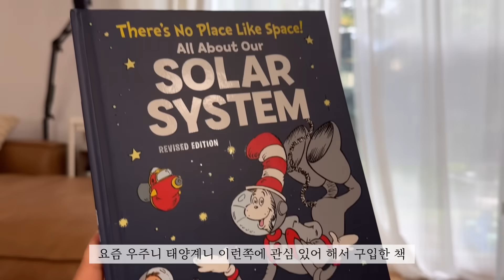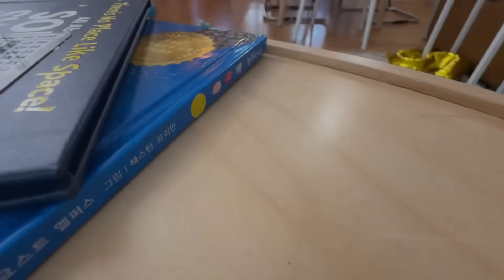태어나 처음으로 엄마 아빠와 함께한 생일이었네 🎂 맥스 머리 잘랐어요 💇‍♂️ 캐나다 싱글맘 브이로그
(사적인 내용의 이메일이나 인스타 디엠에는 응답이 어려울 수 있습니다 🥺)

*촬영 아이폰15 Pro max, 아이폰13, 고프로9, Sony a7m4, Sony a7cr